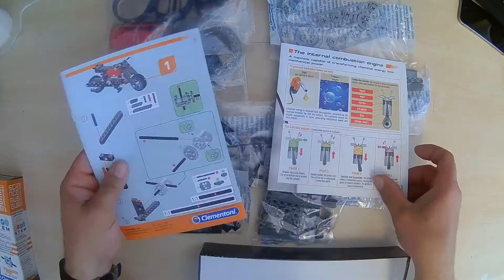MECHANICS Laboratory ROADSTER Full Build Timelapse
here is a time lapse video of the roadster from Mechanics Laboratory for ages 8 up